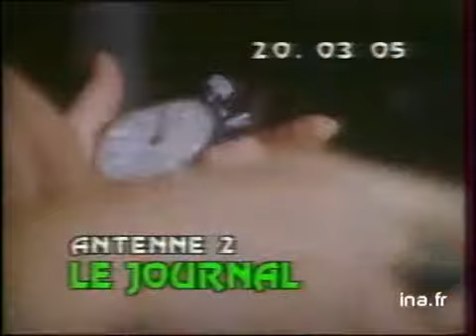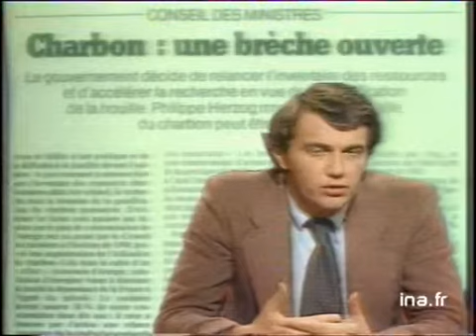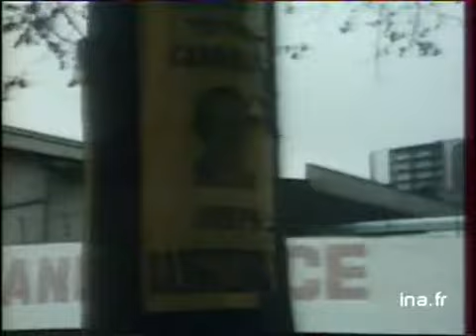20h Antenne 2 du 3 avril 1980 : Manifestation des Bretons à Paris | Archive INA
20h | A2 | 03/04/1980
Présenté par Daniel Bilalian
Les titres :
- Prévisions météo pour Pacques
- Conférence franco-africaine, le ministre Tchadien à Paris
- Le tourisme en Bretagne
- Le temps de travail